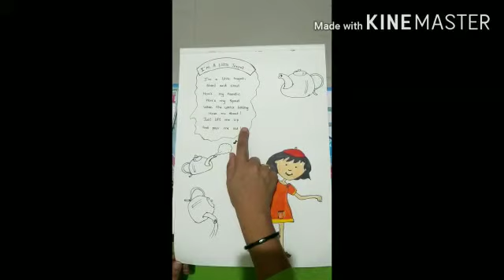I am a Little Teapot by Darshana Miss